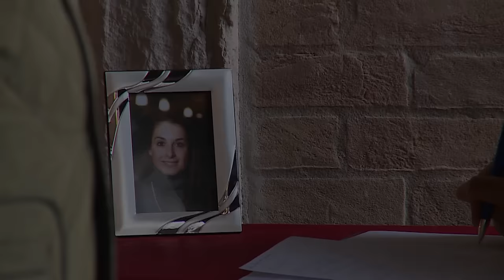Il Presidente del Consiglio Matteo Renzi alla camera ardente di Valeria Solesin